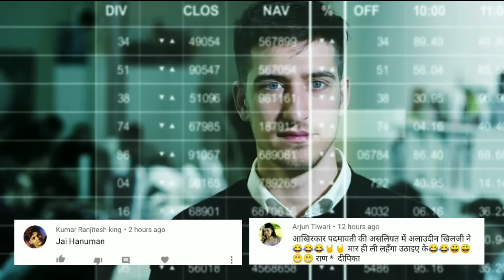खिलजी की वजह से आज भी चिल्लाती है रानी पद्मावती rani padmawati johar kund history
Rani Padmavati's Jauhar Kund

 Friends, there are many places in India which have been built by the kings and even today, all those places are recorded in the pages of history, so even today people go to that place and try to learn about that place, but friends Johar  Kund is a place where no one has been able to reach till date and nobody has even dared to go there, so everyone has failed to reach there, so friends, know that the last  Is it Johar furrow causing found none reached there today if you want to know all the things that you're made up and our video.

 Friends, all of you must have seen the film Padmavat, in this film, it is told about the life of Rani Padmavati, it is only after seeing this film that Rani Padmavati was the wife of King Ratan Singh and was very beautiful in appearance and also  Everyone was floored at their beauty, where the beauty of another queen Padmavati made her queen of Chittorgarh, on the other hand, the Queen of Padmavati had her own beauty  Had to take his own life from the jaw, yes friends, in fact, Alauddin Khilji, the second ruler of the Khilji Sultanate, falls on Rani Padmavati and on hearing the beauty of this, Alauddin Khilji gives his heart to Padmavati, due to which Alauddin Khilji on Chittor  Attacks and Raja Ratan Singh and all other soldiers are killed in the attack and Allauddin Khilji conquered this war  And when Rani Padmavati comes to know about this, she burns herself to death in Johar Kund. In this Johar Kund, along with Rani Padmavati, all the soldiers who were martyred in the battle also have wives as well as the entire palace.  The queens also surrender themselves to Johar Kund and when Khilji enters the palace of Chittorgarh, they get the ashes of Rani Padmavati and all the other women. It is said that today  Even the shouting of those women are heard from Johar Kund and even today, those women are heard calling, due to which no one has been able to go there till now, let us tell you, this Johar Kund is also called the ghostly Johar Kund.  People say that there is a habit of ghosts, because of which no one wants to go here, if someone even tries to go there, then he fails to go to the zohar and today  Mr. today Johar furrow of felt the warmth of the flames of Johor near Jauhar Kund them all because it was a secret and did not put any of this rule today

 So friends, how did you like our video, you will definitely tell us by commenting in the comment box, as well as kumar ranjitesh king and arjun tiwari are our two viewers who keep commenting on our videos, dear if you also want that next  If your name is taken in the video then you do not forget to comment, as well as to see similar and interesting videos, you must subscribe to our channel.